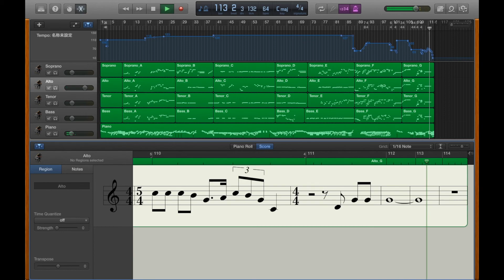次元(混声四部) - Alto low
第83回(平成28年度) NHK全国学校音楽コンクール 高等学校の部 課題曲「次元」(混声四部)のアルト下です。

画面上中央の水色の文字の意味ですが、

~注意~
・スラーやスタッカート、アクセントなどは表示させることができません。
・他パートの音が小音でつい­ています。
・ritardandoやritenutoは主の感覚で付けられています。

~使用ソフト~
・GarageBand
・MuseScore